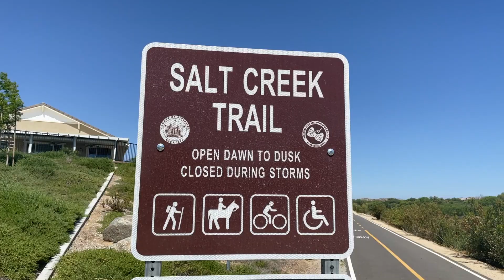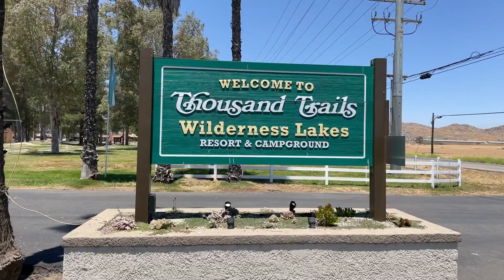Menifee CA | Attractions, Activities, and MORE!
It's Kyle Winn here and today we are in the beautiful city of Menifee, California. Today I wanted to tell you a lot more about some of the recreational opportunities around town and show you that Menifee does a really great job of promoting an active lifestyle within the community. Menifee offers so many recreational activities, but the first thing I want to mention is the abundance of parks that you'll find around town. Now, for those of you who enjoy jogging and road bikes a little bit more, you'll really enjoy the Salt Creek Trail. This trail starts at the west end of Menifee, right next to Canyon Lake, and currently runs about 4.3 miles over to Antelope Road, just east of the 215 freeway. Now another great amenity that Menifee offers is the Menifee Lakes Country Club. Another great activity you'll find right here in Menifee is catch and release fishing in a couple of the lakes in our local communities. And if that isn't exciting enough for you, you can take a short drive to other nearby lakes, such as Lake Perris, Diamond Valley Lake, and Lake Skinner for even more exciting fishing. Now, if you're looking for a quick weekend getaway without having to take a very long drive, you might want to try out the Wilderness Lake RV park right here in Menifee. This RV park offers hundreds of campsites and is friendly for both tents and RVs alike. Check out one of the local shopping centers for some nice dinner, or maybe just a cool treat after a fun day out in the sun. Now that's all I have for us today and hopefully you enjoyed this video and maybe found a new activity that you might want to go try yourself. So if you have any questions, go ahead and drop those in the comments below, and I'll be sure to answer those for you.

Any questions? Add them in the comments below!

If you want to learn more about a featured community or local real estate, send an email to and I will gladly help!

Kyle Winn
Big Block Executives
DRE 02112491

00:00​ Intro to Menifee
00:36 Abundance of Parks
01:06 Spirit Park
01:16 Skateparks, Swimming Pools, Dog Parks
01:33 Salt Creek Trail
01:57 Menifee Golf & Country Club
02:38 Fishing Local
02:55 Wilderness Lake RV Park
03:47 Shopping & Dining
03:59 Concluding Remarks